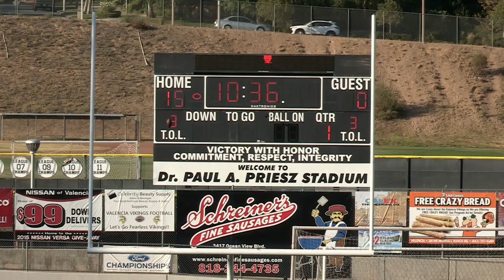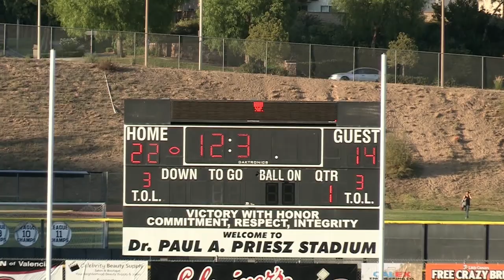Palmdale vs Valencia Freshmen 09/03/2015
Game 1 of the Freshmen Season.
Palmdale vs Valencia @ Valencia High School